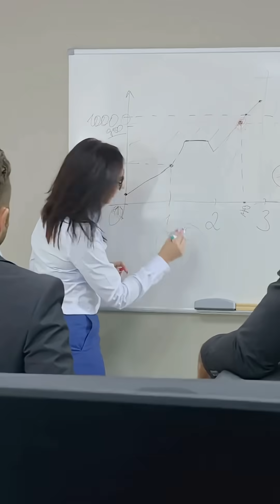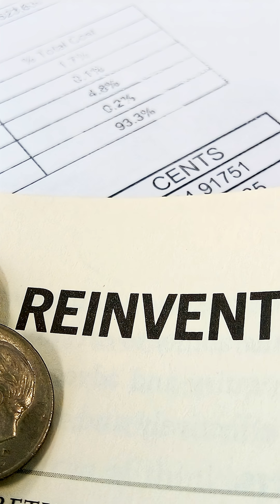Is AI Taking Over Tech Jobs? Here’s the Reality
Discover how AI is not replacing jobs—it’s empowering YOU to thrive! In this dynamic YouTube Short, learn how mastering AI tools like ChatGPT and CoPilot can elevate your career across finance, HR, marketing, and more. With 41% of companies evolving roles through AI and productivity boosts up to 50%, now is the time to develop essential skills like prompt engineering, data analysis, and ethical thinking. Stay ahead by combining your unique human judgment with AI fluency to secure a future-proof career. Beware of “Shadow AI” risks and embrace AI responsibly. For personalized guidance, connect with CloudStars.in. Unlock the power of AI + human skills and reinvent your professional journey today!